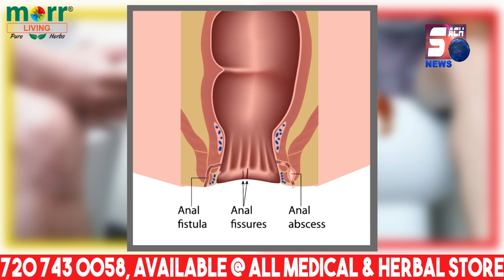Osman Al Hajri Ne Dikhaya Anees Ul Ghurba Ka Haal | Akhir Kab Banegi Ye Imarat | SACH NEWS